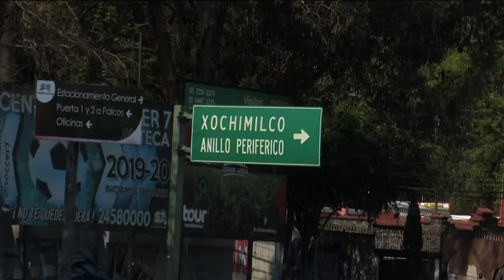Urbaneando encontró un Chipote de Chapopote a mitad de carril sobre circuito azteca